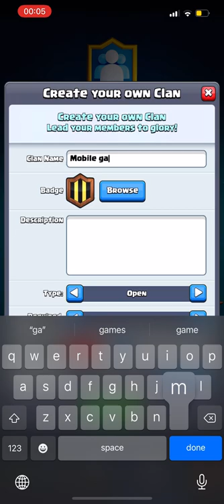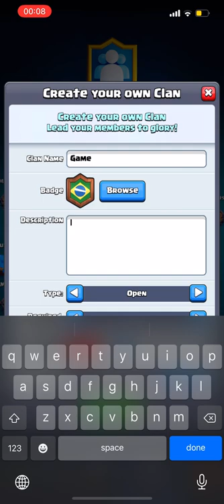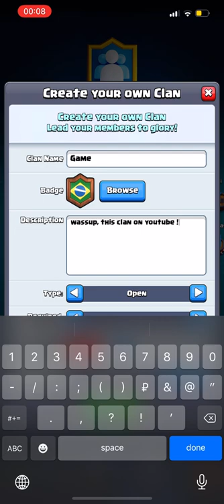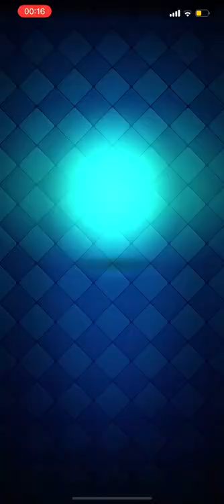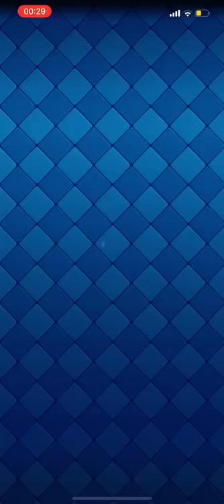Clash Royale | the best peak deck with balloon 🎈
In this video I created a clan where you can join I will be very pleased and I played with the best peak deck with balloon !